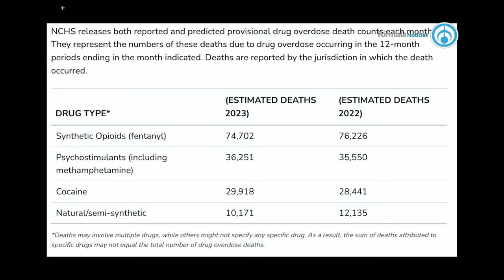‘El Mayo’ Zambada es buscado por genocidio en Estados Unidos: Humberto Padgett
La captura de Ismael, 'El Mayo' Zambada, se da en medio del retraso ante la publicación de la encuesta sobre consumo de drogas en México y las acusaciones de Donald Trump sobre el poder de los cárteles. Humberto Padgett asegura que entre otras cosas, 'El Mayo' es buscado por genocidio debido a la venta de fentanilo que hace el cártel de Sinaloa a Estados Unidos.

Grupo Fórmula